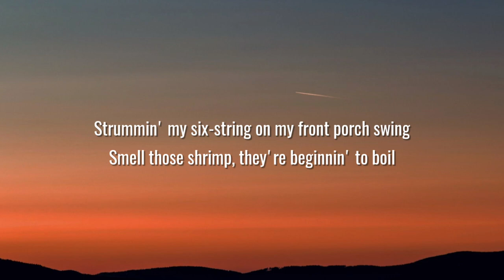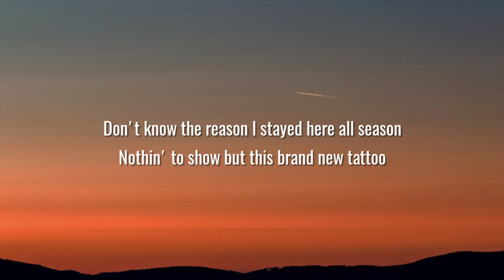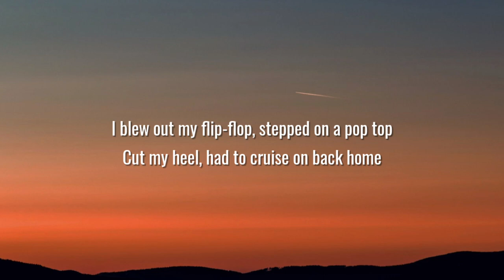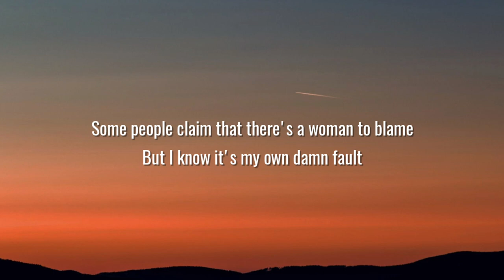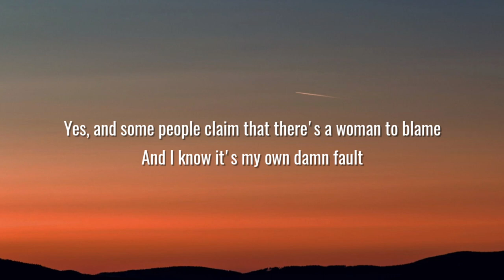Jimmy Buffett - Margaritaville (Lyrics)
Lyrics:

[Verse 1]
Nibblin' on sponge cake, watchin' the sun bake
All of those tourists covered with oil
Strummin' my six-string on my front porch swing
Smell those shrimp, they're beginnin' to boil

[Chorus 1]
Wastin' away again in Margaritaville
Searchin' for my lost shaker of salt
Some people claim that there's a woman to blame
But I know it's nobody's fault

[Verse 2]
Don't know the reason I stayed here all season
Nothin' to show but this brand new tattoo
But it's a real beauty, a Mexican cutie
How it got here I haven't a clue

[Chorus 2]
Now I think, hell, it could be my fault

[Verse 3]
I blew out my flip-flop, stepped on a pop top
Cut my heel, had to cruise on back home
But there's booze in the blender and soon it will render
That frozen concoction that helps me hang on

[Chorus 3]
But I know it's my own damn fault

[Outro]
Yes, and some people claim that there's a woman to blame
And I know it's my own damn fault